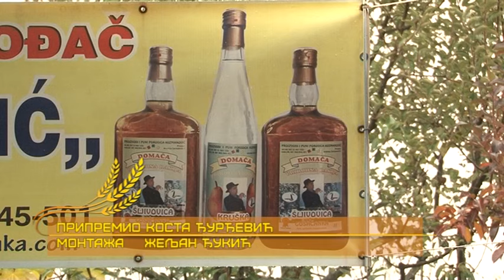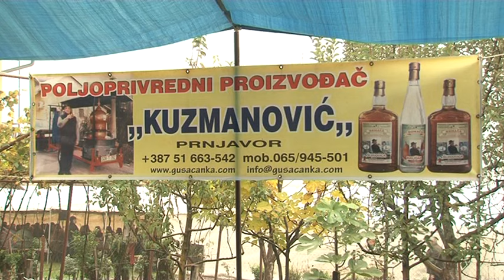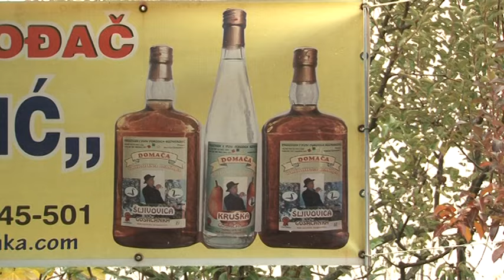PRNJAVOR- 9. PO REDU KAZANIJADA U SELU GUSAK KOD RADIVOJA KUZMANOVICA